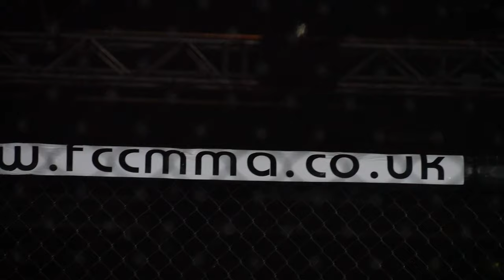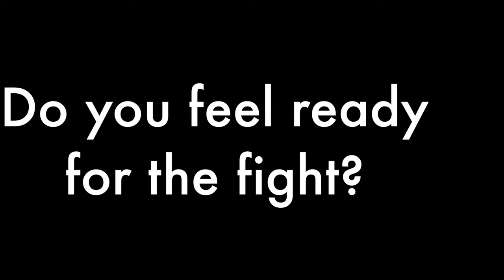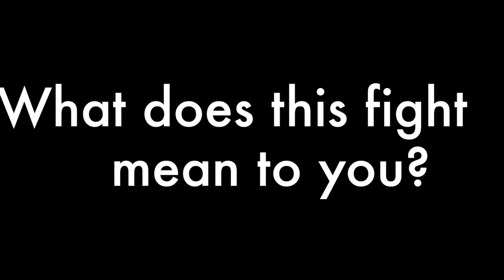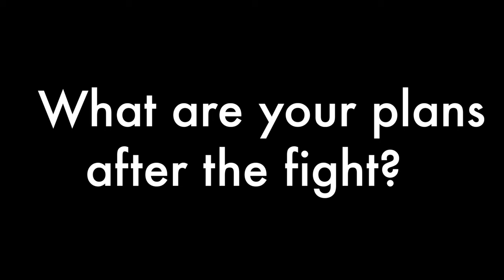Rob Cfour Sinclair Highlights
Watch Full highlights of backstage and title fight with Charlie Leary at FCCMMA.

Guest appearance :- Tyson Fury at 3min 47sec